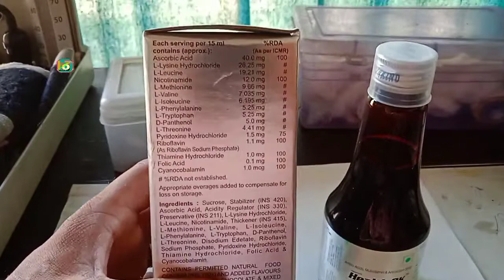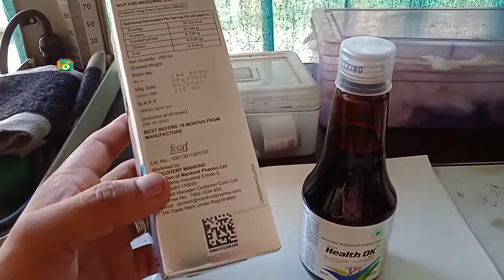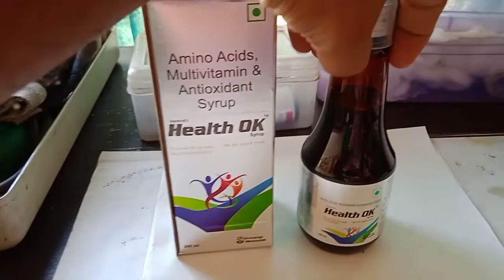health ok syrup | health ok syrup kaise use kare | health ok syrup for baby | osolac syrup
health ok syrup uses in hindi | health ok syrup kaise use kare | health ok syrup for baby

Health ok syrup uses dose side effects in hindi
Health ok syrup in hindi
Health ok syrup kis kaam aata hai
Health ok syrup bacchon ke liye
Health ok syrup composition
Health ok syrup price